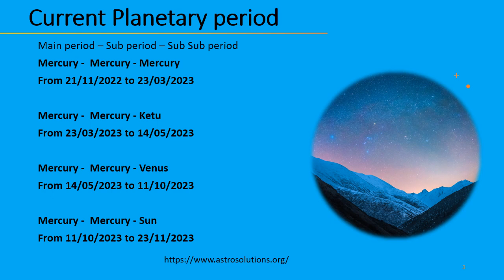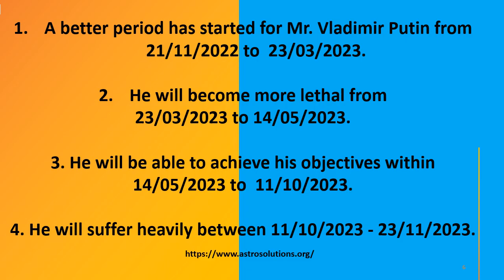Mr. Vladimir Putin future in 2023 - Vedic Astrology - Horoscope analysis of Mr. Vladimir Putin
Mr. Vladimir Putin in 2023 - Vedic Astrology - Horoscope analysis of Mr. Vladimir Putin